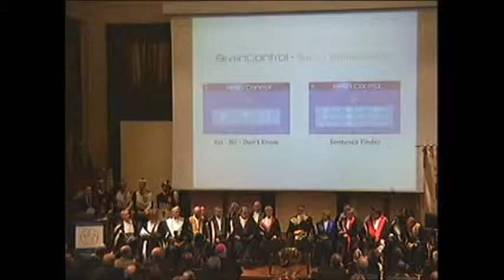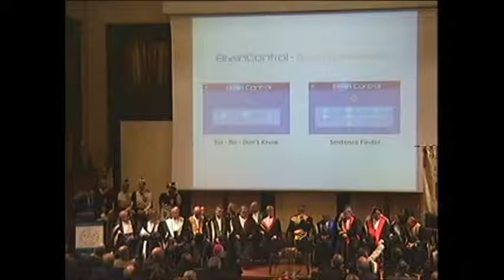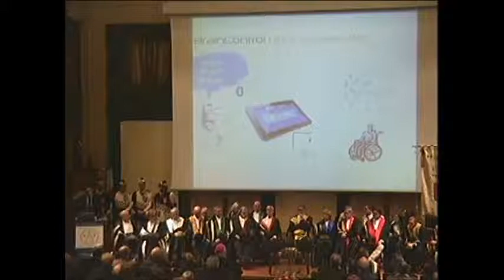Il dottor Pasquale Fedele di Liquidweb all'inaugurazione del 773° dell'Università di Siena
Dottor Pasquale Fedele di Liquidweb
"Dalla ricerca universitaria alla creazione di impresa"
Inaugurazione del 773° anno accademico
13 dicembre 2013